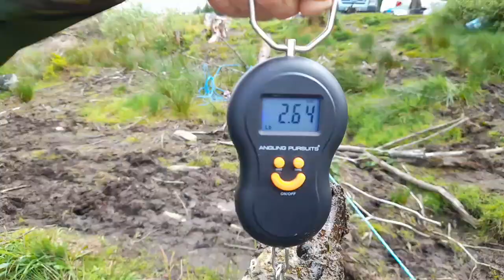Wild camping Scotland. Galloway forest. Boat, fishing, campfire cooking & so much more. Brilliant🤣🏕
Wild camping Scotland. Headed out to the Galloway forest with a good crowd  of mates. Out on a boat for a cruise round the loch. Caught a few pike fishing. Lots of campfire cooking and lots of laughs. A great couple of days. This video is of the group camp the 1st night. Part 2 still to come.

Pomoly Woods Night titanium stove

Outhaus
Rockhampton Swag

Axe
Hultafors trekking Axe

Knives
Mora companion bushcraft knife
Varusteleka:  Skrama

Phone
Samsung Galaxy A21s

Merino wool gear
Merino wool long johns: Varusteleka
Merino wool shirt: Varusteleka